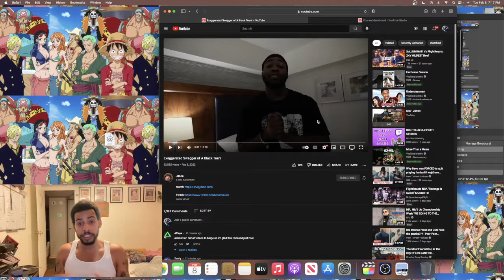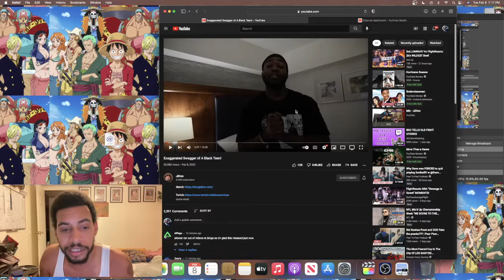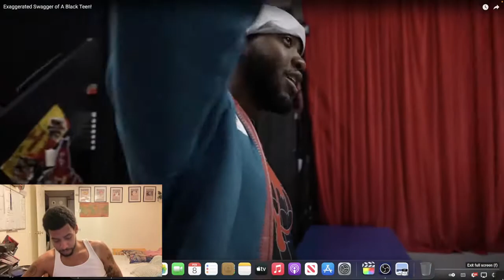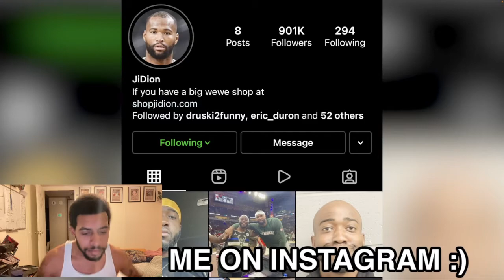CaptainPrice React to Jidion "Exaggerated Swagger of A Black Teen!"